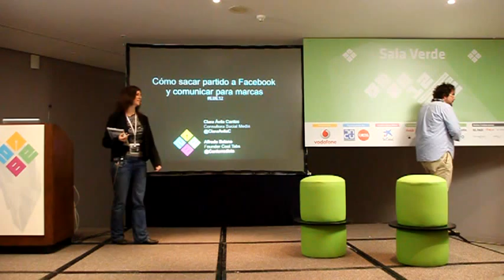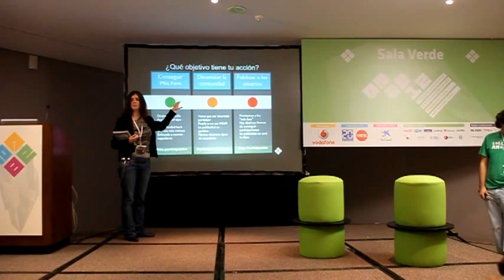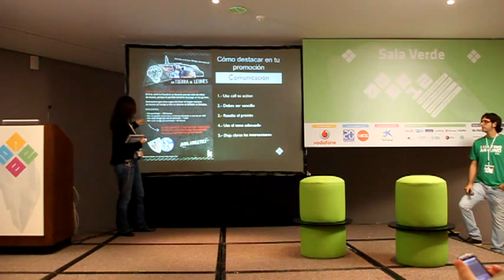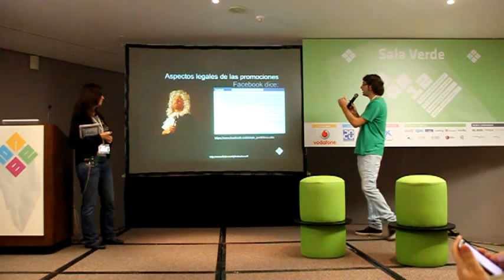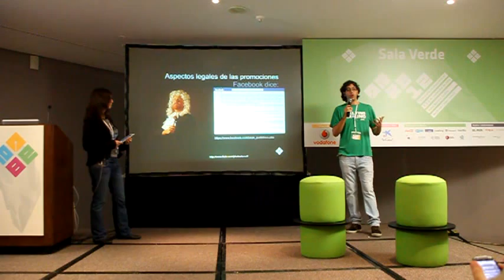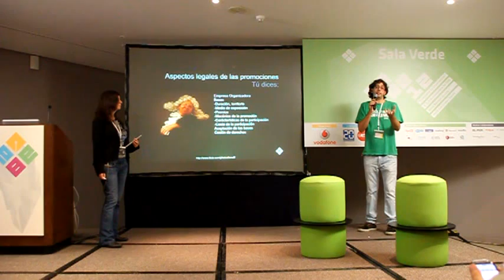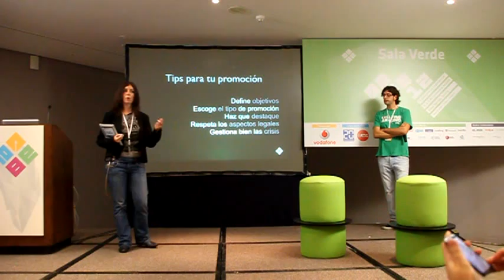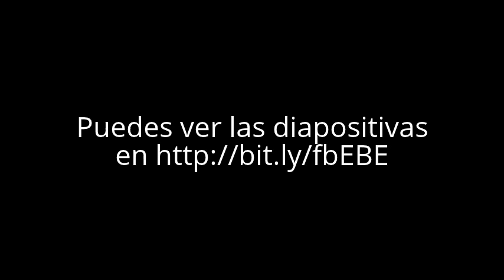EBE12 - Cómo sacar partido a Facebook y comunicar para marcas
Taller llevado a cabo en la sala verde durante el EBE12 sobre Cómo sacar partido a Facebook y comunicar para marcas. Más información